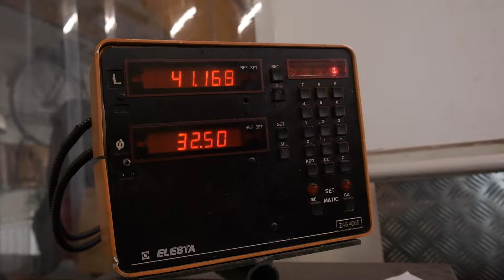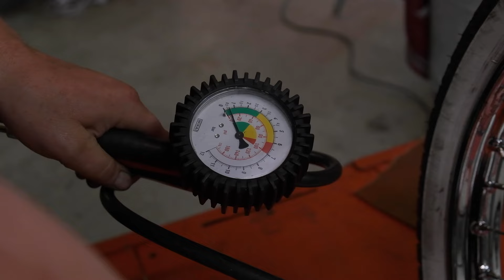Mofa Tuning Perlen | Sachs 70 km/h +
Die schnellsten, stärksten und einzigartigsten Mofa Tuning Perlen in Sigg's Sammlung vereint. Nächsten Montag wird ein echter Special-Guest bei Siggnature Bikes vorbeischauen und die Kraftpakete mit Sachs Motor genauer unter die Lupe nehmen!